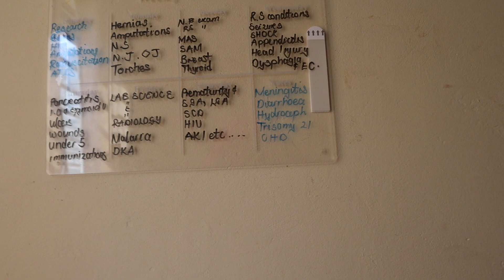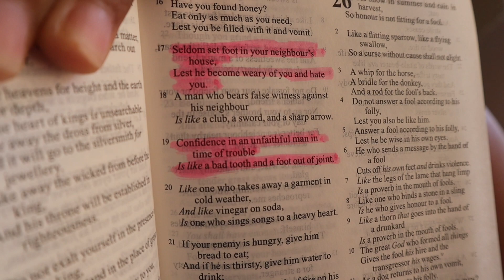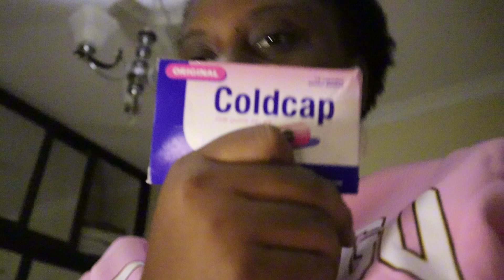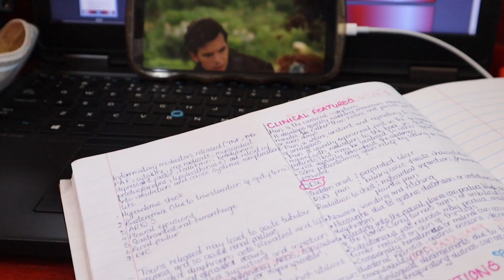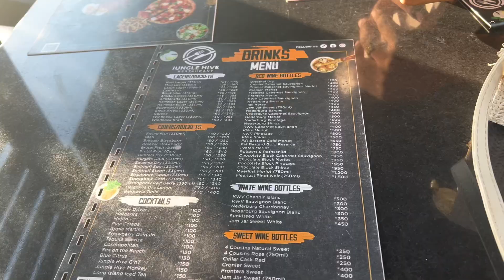Med school diaries | Study break , restaurant reviews 📚🍱 |Zimbabwean YouTuber 💕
Basic information

Name                            Tinotendaishe
Age                                22
Occupation                   Student

xoxo